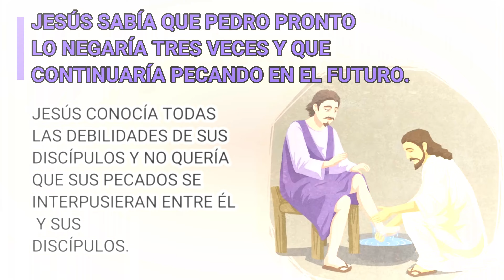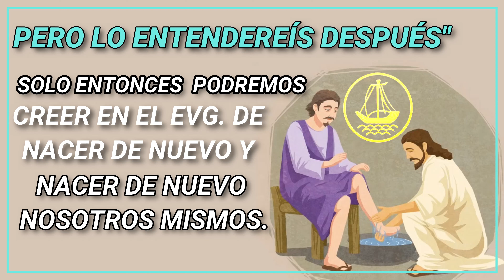[ESTUDIO BÍBLICO] ¿Por qué Jesús le lavó los pies a Pedro?#2 (Spanish)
Las series de libros cristianos de Paul C. Jong están siendo distribuidos a todos los visitantes de manera completamente GRATUITA.

¿Por qué Jesús le lavó los pies a Pedro?

Jesús sabía que Pedro pronto lo negaría tres veces y que continuaría pecando en el futuro. Jesús conocía todas las debilidades de sus discípulos y él no quería que sus pecados se interpusieran entre él y sus discípulos.
Por lo tanto, él necesitaba enseñarles que todos sus pecados ya habían sido lavados.
Esa fue la razón por la que él lavó los pies de sus discípulos.
Jesús, antes de morir y dejarlos, quería asegurarse de que se mantuvieran firmes en el evangelio de su bautismo y también la remisión completa de todos sus pecados de toda la vida.
Todos deberíamos entender la razón por la que Jesús lavó los pies de sus discípulos y saber por qué dijo,
Lo que estoy haciendo, no lo entiendes ahora, pero lo entenderás después. Solo entonces podremos creer en el evangelio de nacer de nuevo y nacer de nuevo nosotros mismos.